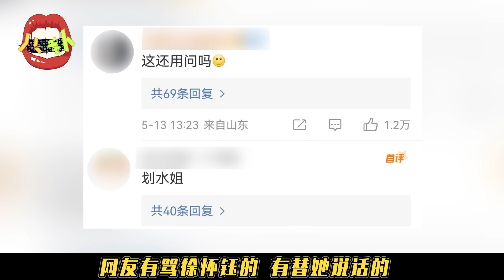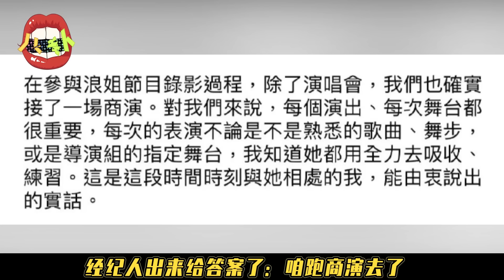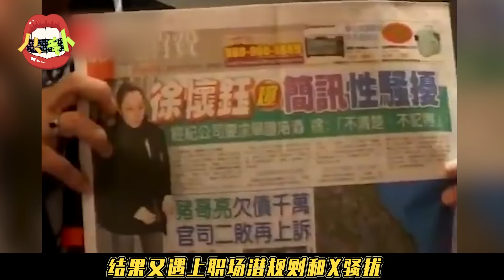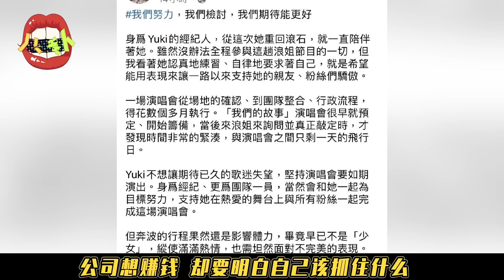从“王心凌第二”到全网翻车，徐怀钰真不冤啊！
全网吐槽徐怀钰，她到底冤不冤？